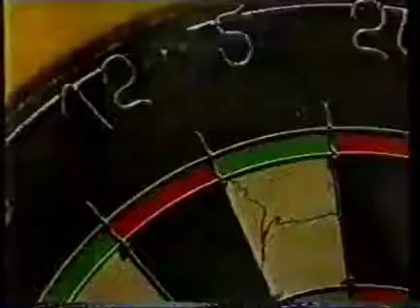1983 Darts Eric Bristow v Jocky wilson challenge match part 3